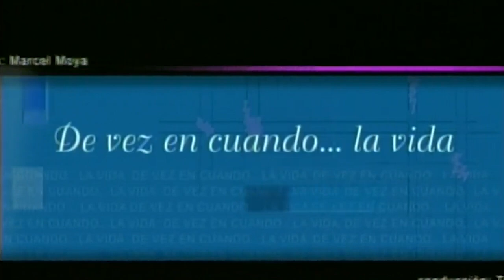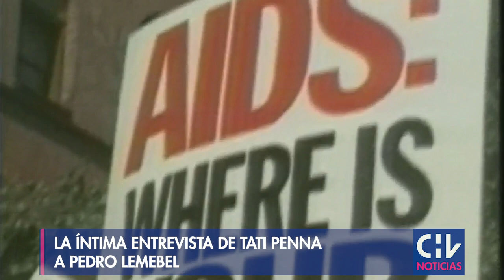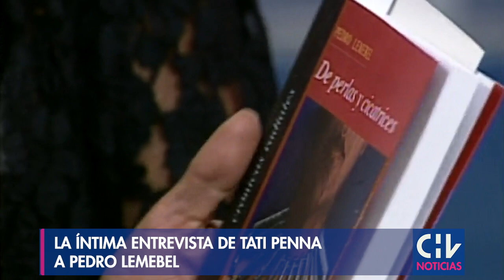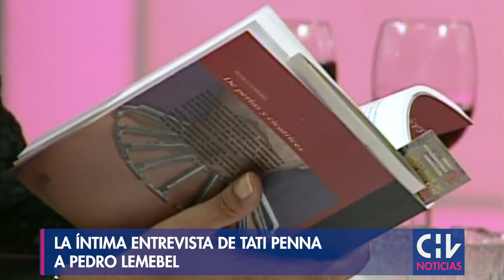Entrevista completa: La íntima conversación de Tati Penna con Pedro Lemebel (sin censura)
En febrero de 2000, Chilevisión emitió una entrevista en el programa De Vez en Cuando la Vida que causó polémica por tocar temas que, en esos años, eran tabú dentro de la sociedad chilena. A propósito del fallecimiento de la destacada comunicadora, estrenamos este inédito material completo y sin cortes.